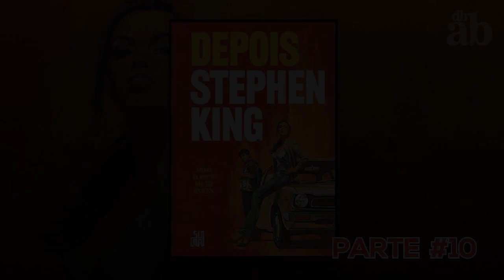DEPOIS - AUDIO LIVRO - PARTE 10 (STEPHEN KING) NARRAÇÃO HUMANA - Capítulos: 46 ao 50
James Conklin não é uma criança comum: ele vê gente morta. Com que frequência? Jamie não sabe bem; afinal, os mortos em geral se parecem muito com os vivos. Exceto pelo fato de que eles ficam para sempre nas roupas em que morreram, e são incapazes de mentir.
Sua mãe implora para que ele mantenha essa habilidade em segredo, o que não é problema na maior parte do tempo. Pelo menos até Liz Dutton, a companheira de sua mãe e detetive do Departamento de Polícia de Nova York, aparecer na saída da escola e anunciar que precisa de ajuda.
É assim que Jamie embarca em uma corrida para desvendar o último segredo de um falecido terrorista, e começa a jornada mais assustadora de sua vida.

Um livro que demonstra todo o talento de Stephen King, Depois é assustador e emocionante, e fala dos desafios de crescer e aprender a distinguir o certo do errado. Uma história poderosa, perturbadora e inesquecível sobre o preço de encarar o mal, não importa sob qual forma ele se esconda.

MARCAÇÕES DE TEMPO
Capítulo 46 - 00:24
Capítulo 47 - 04:56
Capítulo 48 - 07:10
Capítulo 49 - 09:36
Capítulo 50 - 11:23